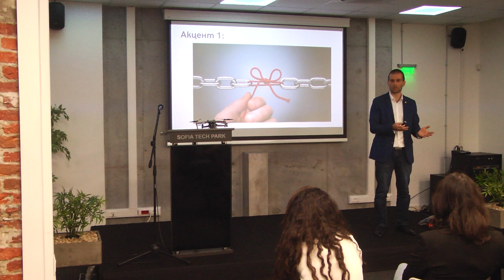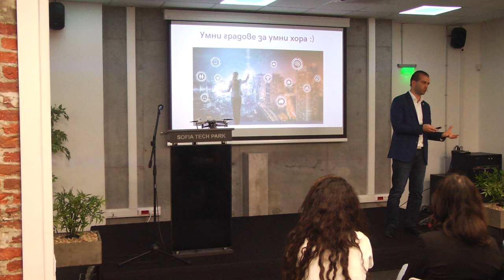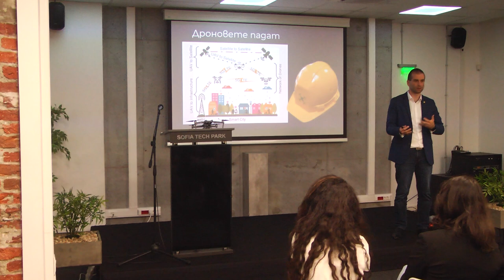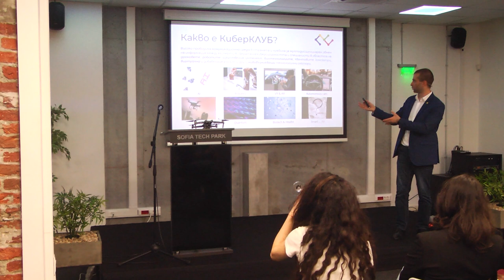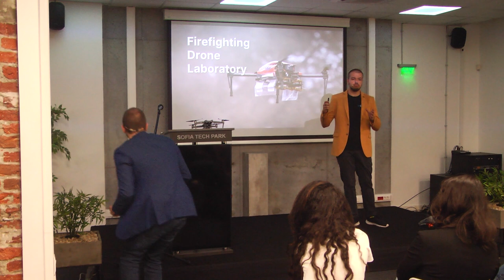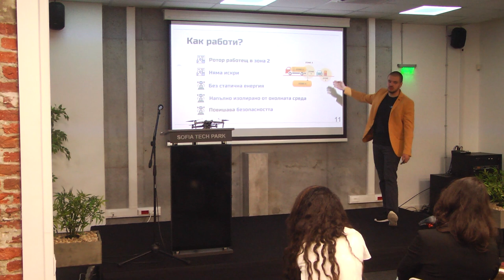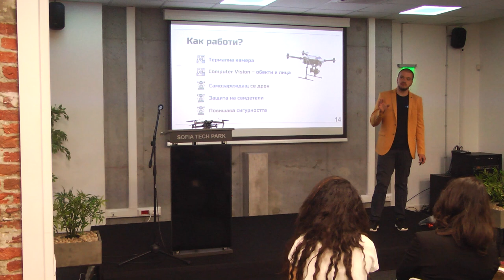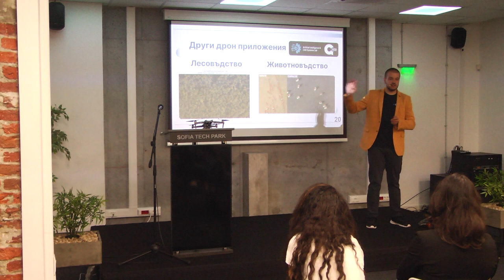Ratio CONNECT: Дронове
Безпилотните летателни системи навлизат все по активно в ежедневието. Дронове вече участват активно в множество активности от доставките на стоки до наблюдението на посеви, а бъдещото им развитие ще отвори нови врати за мобилността и създаването на умни градове.

И все пак, както всяка мащабна иновация, използването на дронове трябва да е подчинено на ясен план и конкретна стратегия за развитие.

В това видео ще погледнем именно към този процес – къде се намираме в момента и къде трябва да стигнем, за да увеличим ползите и елиминираме потенциалните проблеми, които може да предизвика използването на дронове.

Започнахме с представяне на Антон Пулийски, който показа взаимовръзките между дроновете и други технологични теми като AI и киберсигурност.

След това Димитър Рангелов ни показа как подобни технологии могат да се прилагат за различни обществено значими дейности – от контрол на пожари до идентифициране на нарко-фабрики, от контрол на паркови зелени площи до откриване на заровени трупове в гора!